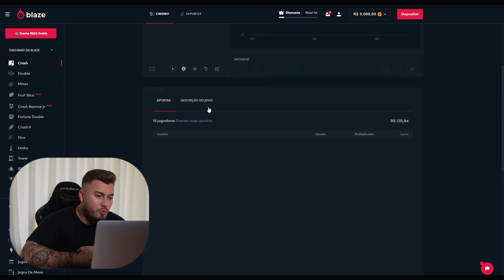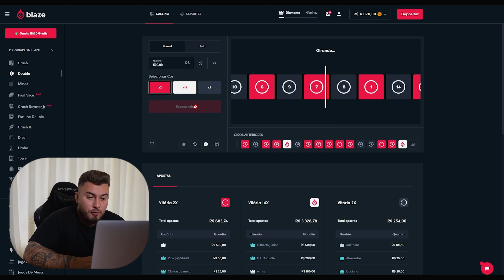A EX DO GUSTA AFOGOU A MADU NA PISCINA